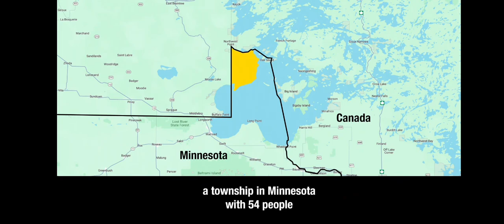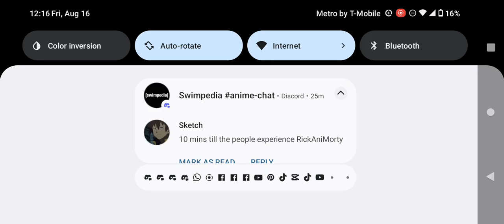Adult Swim Commercial Break Thursday August 15 2024 (Part 6)